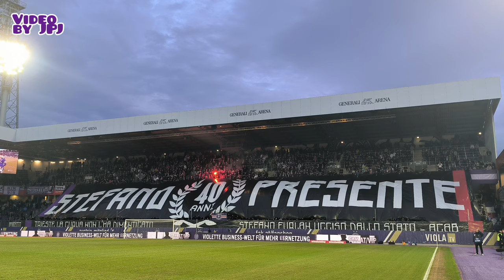Austria Wien - Hartberg (3:1) / 10.02.24 / Choreo & Support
Video by JPJ! Starke Choreo der Osttribüne zum 40. Todestag von Stefano Furlan aus Triest sowie durchgehend lautstarker Support!

Zum 40. Todestag gedenken wir dem damals zwanzigjährigen Ultrá, Stefano Furlan aus Triest, welcher 1984 von der italienischen Staatsmacht niedergeknüppelt wurde und darauf im Koma verstarb.

Seit 1992 ist die Curva der Triestini nach ihm benannt, die Erinnerung und sein Vermächtnis nie erloschen.

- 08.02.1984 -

Austria zwingt Hartberg in die Knie
Die Wiener Austria hat zum Frühjahrsauftakt in der Admiral-Bundesliga einen wichtigen Erfolg im Kampf um die Top Sechs eingefahren. Die „Veilchen“ bezwangen am Samstag den TSV Egger Glas Hartberg zu Hause nach frühem Rückstand verdient mit 3:1 (1:1). Muharem Huskovic (13.) und ein Doppelschlag nach der Pause durch Dominik Fitz (51.) und Romeo Vucic (55.) ließen die knapp 11.000 Austria-Anhänger jubeln. Für Hartberg war der neunte Saisontreffer von Maximilian Entrup zu wenig (5.).

Admiral-Bundesliga, 18. Runde

Samstag:

Austria – Hartberg 3:1 (1:1)
Wien, Generali-Arena, 10.921, SR Kijas

Torfolge:
0:1 Entrup (5.)
1:1 Huskovic (13.)
2:1 Fitz (51.)
3:1 Vucic (55.)

Austria: Kos – Handl, Martins (94./Plavotic), Galvao – Ranftl, Potzmann (83./Holland), Fischer, Krätzig (77. Polster) – Vucic (83./Schmidt), Huskovic, Fitz (77./Gruber)